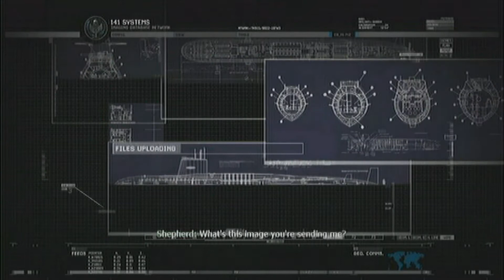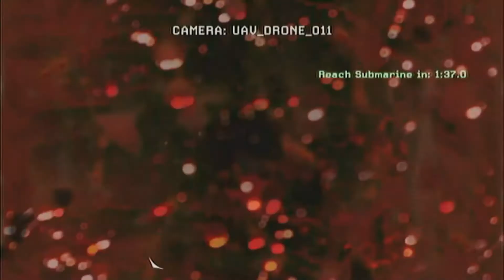MW2 campaign act3 - 1 - Contingency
To show game play of the campaign on Modern Warfare 2 on veteran.
g4m3sandg4m1ng.